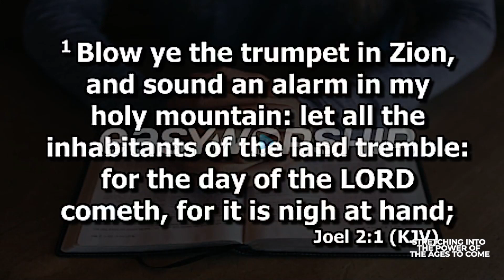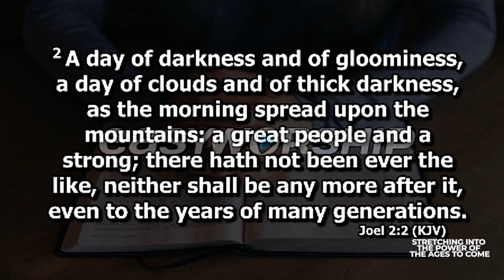STRETCHING INTO THE POWER OF THE AGES TO COME | OLUWATOBILOBA OSHUNBIYI | THE COVENANT OF LIFE